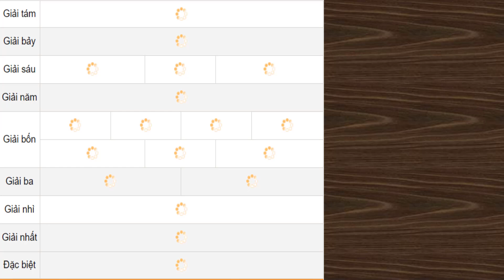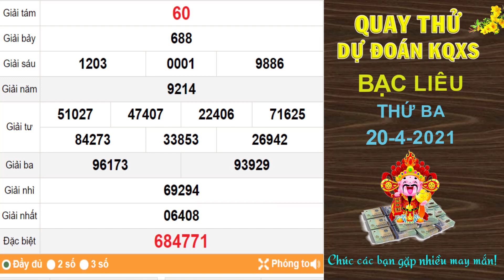Quay thử dự đoán kết quả xổ số BẠC LIÊU Hôm nay ngày 20/4/2021, XSBL